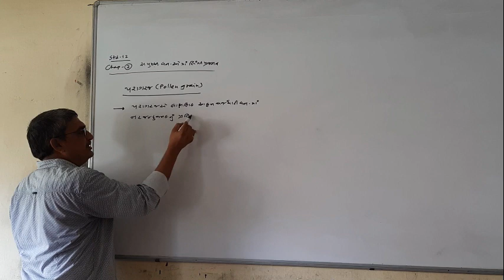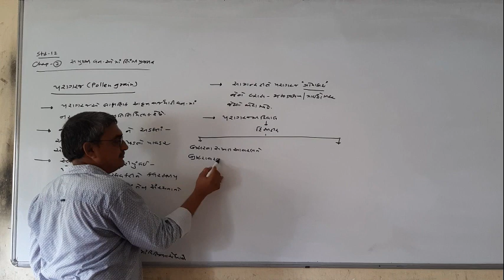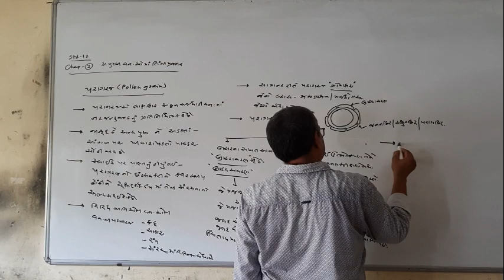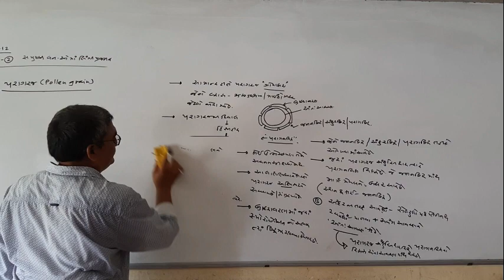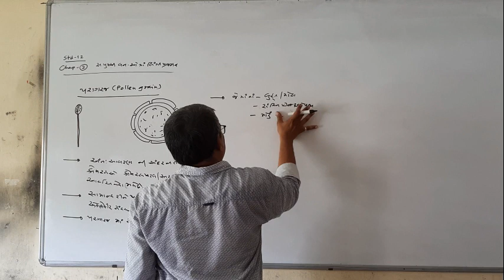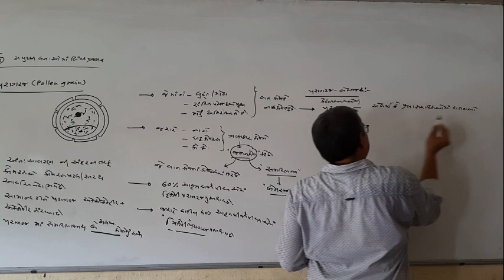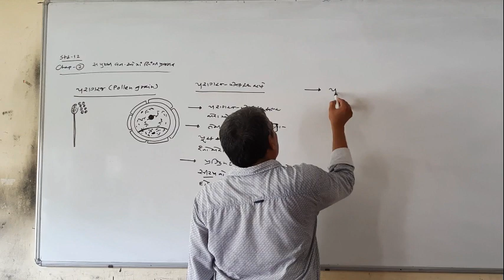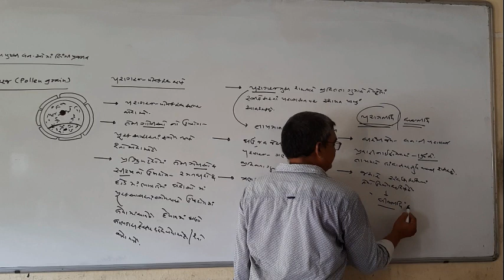HARSH PATEL | STD-12 | CH-02 | TOPIC - POLLEN GRAIN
HARSH PATEL | STD-12 | CH-02 | SEXUAL REPRODUCTION IN FLOWERING PLANTS